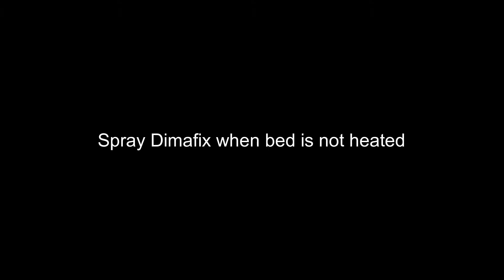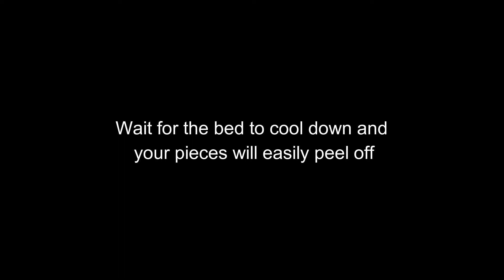AzureFilm Dimafix spray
In this video we show you how to use Dimafix spray, we printed with
AzureFilm PET-G filament.

Dimafix spray helps your printing file to not go off the bed when printing and also to peel your pieces of easily.